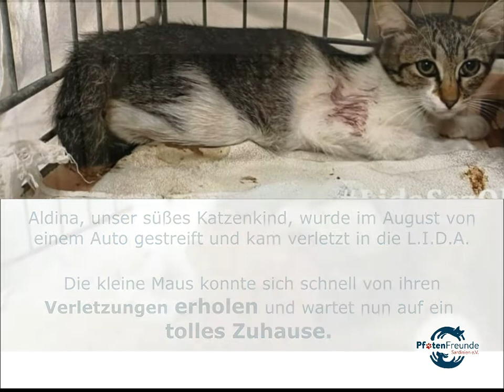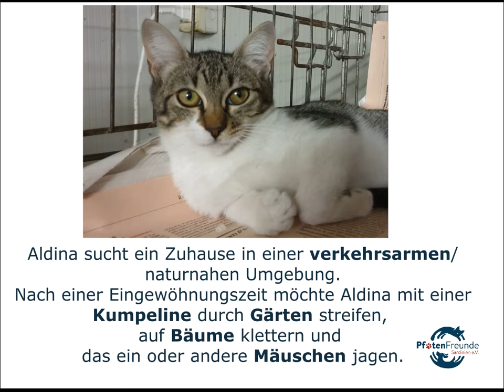Aldina - gerade noch mal Glück gehabt!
Ihre Ansprechpartnerin für diese Vermittlung:
Cathrin Stumpf